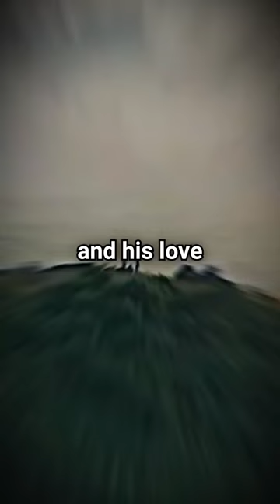Hunter Killed By Grizzly Bear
Experience the thrilling story of Mark Uptain, a renowned hunting guide, who embarked on a backcountry hunting trip in Wyoming with his client. Unforeseen circumstances turn the trip into a fight for survival when they encounter a massive grizzly bear. Watch as Mark puts his hunting skills to the test to protect his client but ultimately meets a tragic fate. This true story will leave you in awe of the power of nature and the bravery of those who face it. Learn more about Mark Uptain and his love for the wilderness in this short video.